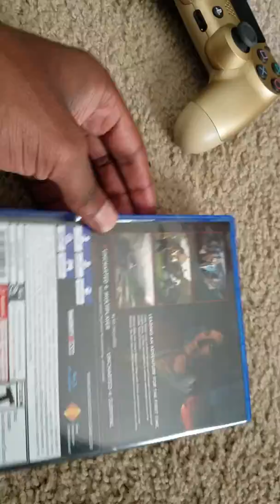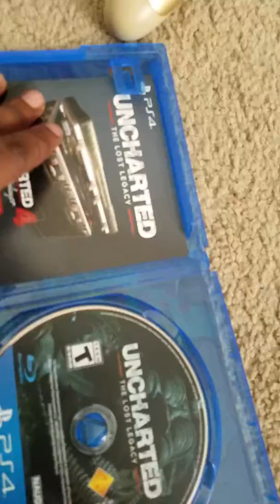Uncharted: THE LOST LEGACY UNBOXING